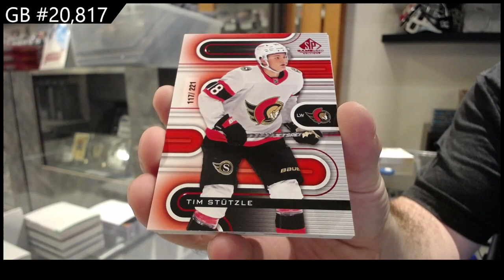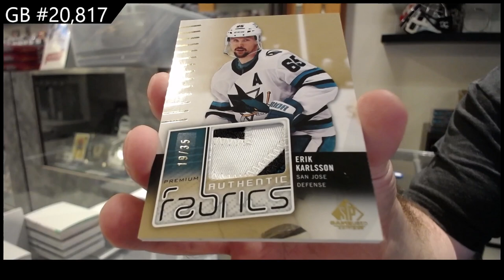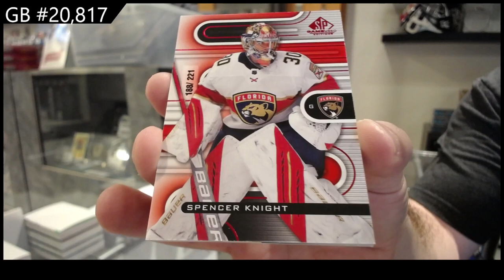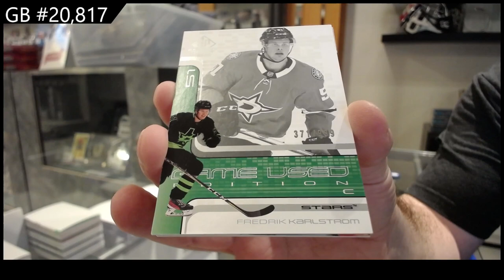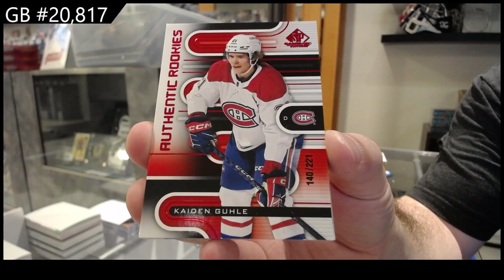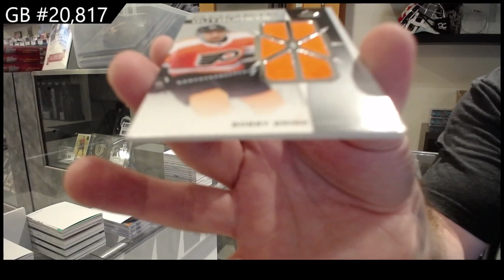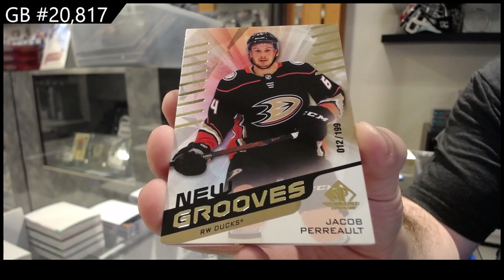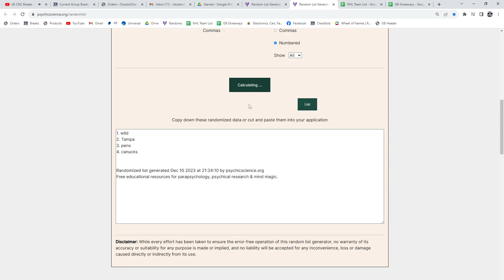2022-23 Upper Deck SP Game Used Hockey 18 Box Case Break - CNC GB #20,817